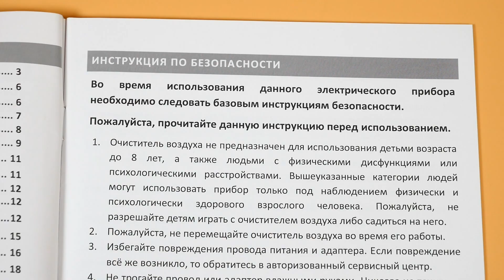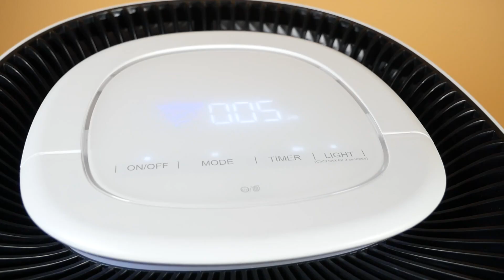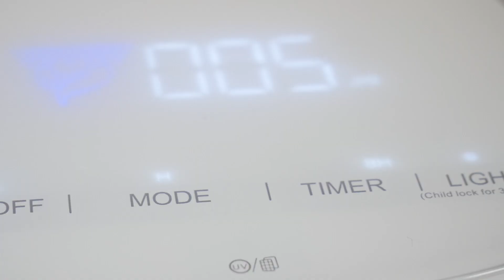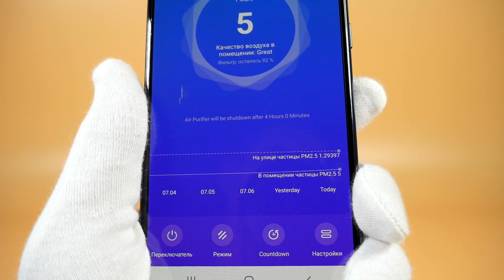Обзор очистителя воздуха Genio Airclean 40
Очиститель воздуха Genio Airclean 40 понравился нам отличным качеством фильтрации, неплохой эффективностью и удачной конструкцией. Продуманная многоступенчатая система очистки позволяет ему справляться с любым уровнем загрязнений, а весьма тихий ночной режим подходит для установки его в спальнях.